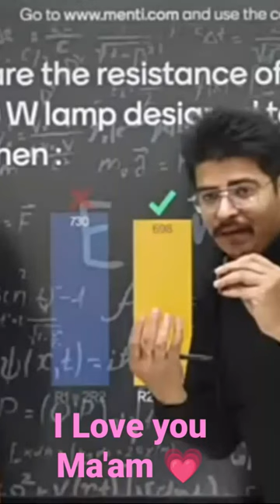Rakshak sir proposed Samriddhi Ma'am